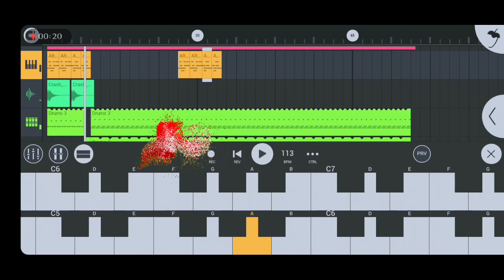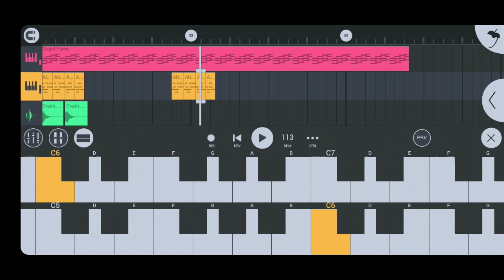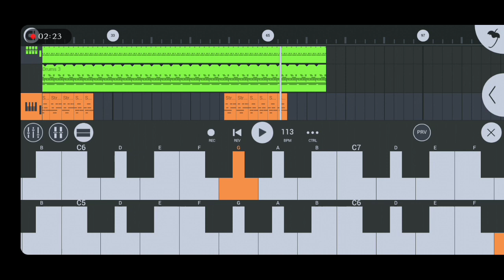Baha Bonga 2🥀Santali Traditional Instrumental Music 2022....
Hiii Friends🖐

👇Original Owner of This Channel👇
Sonu Murmu,,,
At:-Rajabandha
District:-Keonjhar
State:-Odisha

👉Upload Time:-Morning (7:30Am Morning)

👉Friends Kisiko Flm Chahiye Mujhe Contact Kar Sakte Ho.

👉Important:-Agar Koi Mera Gaana Ko Apna YouTube Channel Mai Use Karna Chahta Hai ta Pehle Mujh Se Permission Lena Chahiye,,
          Agar Directly Use Karna Chahte ho Ta Description  me Credit Jarur Dena,,,Thank You

👉Mixing & Mastering:-DjSonu,Sushil,Rintu(Kjr)

Relate
  🎵 Dong
  🎵 Lagele
  🎵 Disco Lagere
  🎵 Traditional
  🎵 Tumdah Pad
  🎵 Danta Pad
  🎵 Bapla
  🎵 Pad Mix